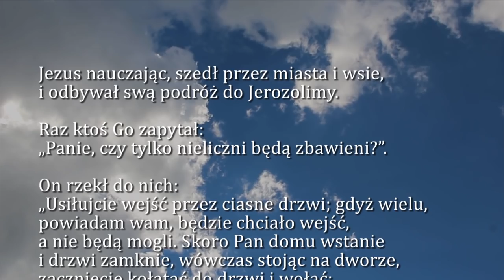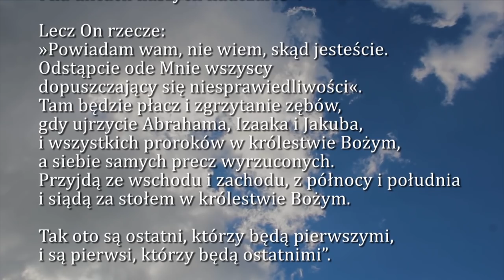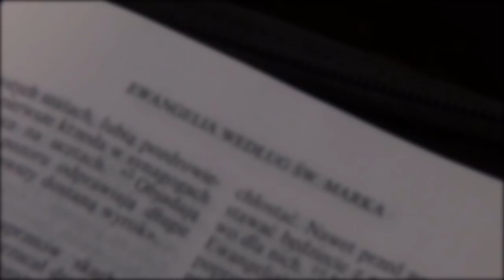Dobra Nowina na dziś | 31 października - środa, XXX tygodnia zwykłego